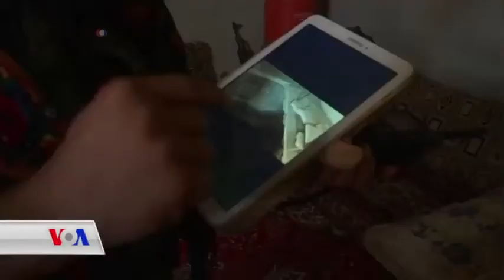شەڕی ڕەققە و ئایندەی سوریا